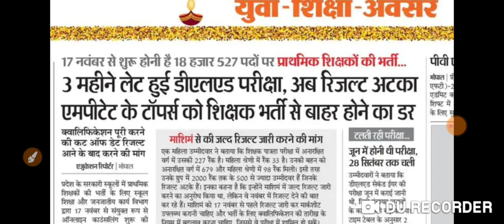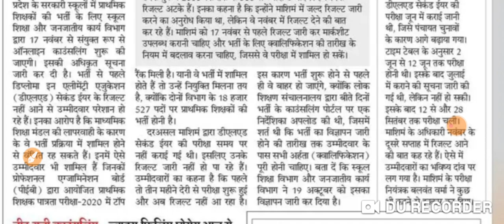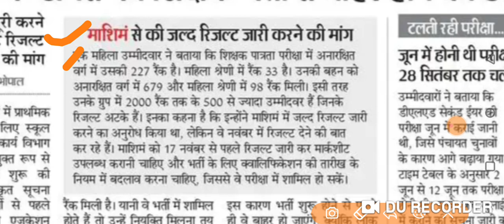October 22- फाइनल ईयर मार्कशीट नही हैं , क्या किया जाए??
NEW PATTERN QUESTIONS INCLUDED-
अभिकथन (A) अधिगम के लिए विद्यालय के सामाजिक अवसरों में भागीदारी महत्त्वपूर्ण है।
तर्क (R) : अधिगम मुख्य रूप से एक सामाजिक क्रिया है।
सही विकल्प चुनें।
अधिगम से संबंधित महत्वपूर्ण प्रश्न pdf,
अधिगम के सिद्धांत mcq,
learning and teaching mcq questions pdf in hindi,
अधिगम से संबंधित महत्वपूर्ण क्वेश्चन,
शिक्षण अधिगम के प्रश्न उत्तर,
टालमैन का अधिगम सिद्धांत,
शिक्षण विधियों के प्रश्न pdf,
reet 2022,
reet exam 2022,
reet exam result,
3rd grade preparation,
3rd grade courses,
3rd grade strategy,
3rd grade classes,
3rd grade salary,
3rd grade bharti pariksha,
teacher bharti pariksha,
शिक्षक भर्ती परीक्षा,
3rd grade exam date,
3rd grade syllabus,
Grade III teacher,
3rd grade vacancy,
teacher vacancy,
3rd latest news,
mptetgrade2 ctet question paper 2017. ctet question paper 2017 with answers key,
ctet question paper 2018. ctet question paper with answer key 2015,
 ctet solved question paper last 5 years. ctet question paper 2019,
 स्टेट प्रीवियस ईयर क्वेश्चन पेपर इन हिंदी पीडीएफ
Download CTET 2019 Answer Key. Download CTET 2019 answer key for paper 1,
 ctet पिछले वर्ष पेपर हल pdf.,
CTET 2022 ALL SHIFT QUESTIONS WITH ANSWERS

download ctet 2019 answer key for paper 2,
 ctet पिछले वर्ष पेपर हल pdf 2018, ctet question paper with answer in hindi.
स्टेट साल्व्ड क्वेश्चन पेपर लास्ट ५ इयर्स इन हिंदी

समस्या समाधानकर्ता वैज्ञानिक अन्वेषक

mptet varg 3 result 2022,

mptet result date 2022,

mp tet result 2022,

mptet varg 3 total marks,